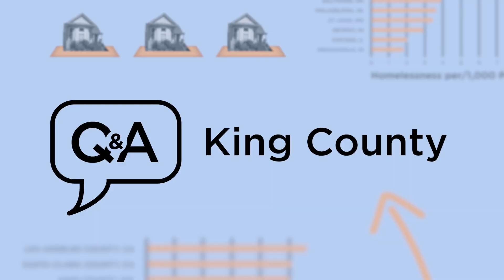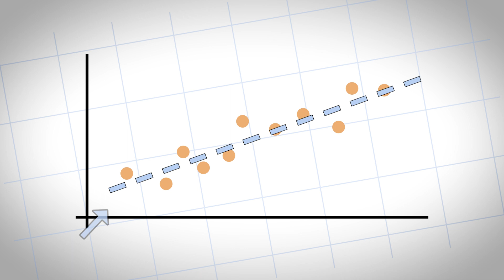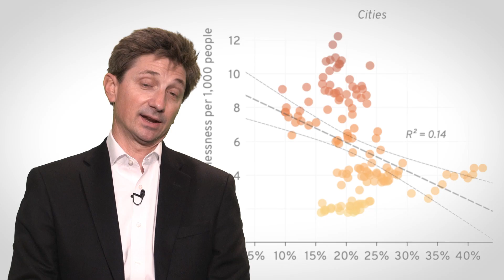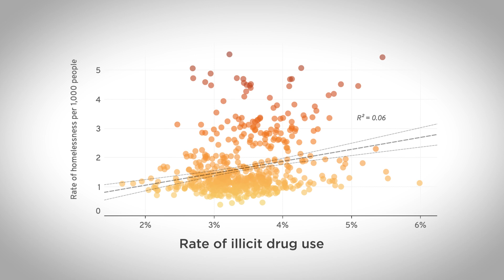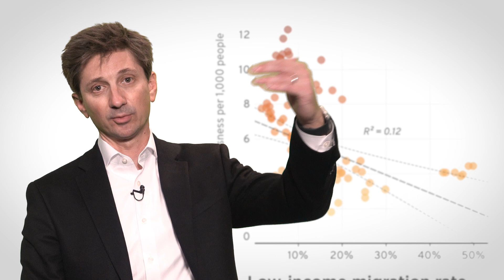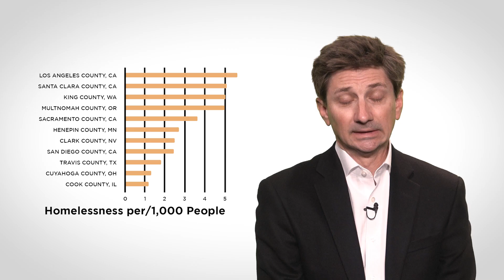Q&A: What are the root causes of homelessness in King County?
Why do some cities in the U.S. have relatively low rates of homelessness while in other cities thousands live without shelter?

Gregg Colburn, assistant professor of real estate at the University of Washington, dives into this question in his new book Homelessness is a Housing Problem (co-written by Clayton Page Aldern). In this interview, Gregg compares rent prices, poverty, drug dependency and other factors to find out why so many in Seattle and our region struggle to find housing.

Producer: Eric Keto